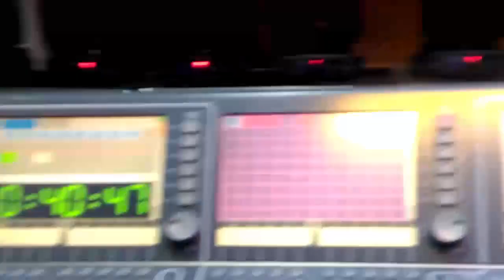Repairing and cleaning up sharpy 5r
شاهد قناتي على الفيس بوك